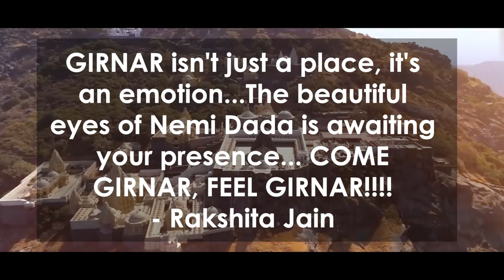VANDAN HO GIRNAR TANE | NEMINATH | JAIN SONG | BY ROHAN JAIN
Worship your god, Worship you soul😇
Most awaited song on mine, A Tribute to NEMINATH DADA and my GIRNAR JAIN TIRTH.
Inspired by 'Acharya hemvallabh suriji'

To all those who are Listening this song,
VISIT GIRNAR, FEEL GIRNAR,  LOVE GIRNAR

SONG - Vandan ho Girnar Tane.
SINGER - Rohan Jain.
LYRICS - Rakshita Jain.
RECORDED - Rohans Musical.
MASTERED BY - Dinesh Maurya
VIDEO - Orchid Creation.
BACKING VOCALS - Niyati Dharne and Rachana Patel.